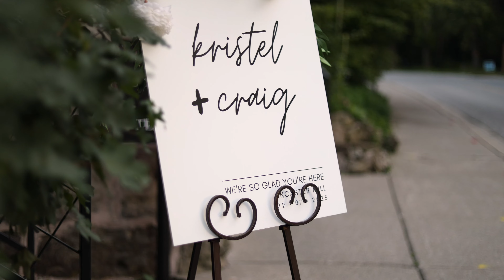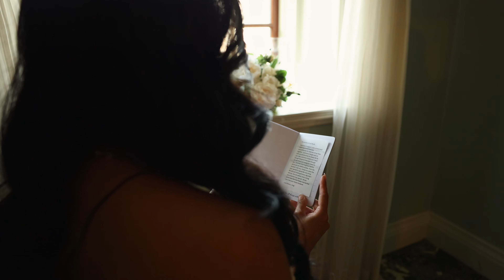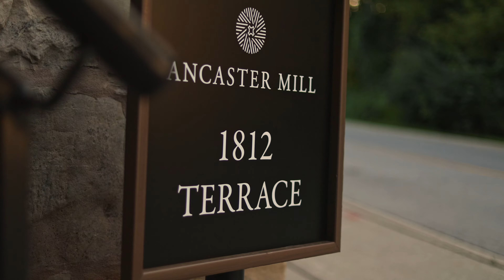Kristel & Craig 4K Film | I Promise to Hold your Hand.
In the captivating frames I caught, a wedding unfolded like a tapestry woven from Ukrainian and Filipino threads, intricately blending customs from both worlds. The crowning ceremony, steeped in Ukrainian tradition, adorned the couple amidst delicate ceremonial cloths, embodying their union in love and faith. Alongside, Filipino rituals infused depth as the exchange of coins symbolized prosperity, the veil evoked purity, and the cord bound the couple in eternal unity.

Against a backdrop resonating with Ukrainian floral motifs and the vibrant colors of Filipino textiles, the couple’s attire mirrored the harmonious fusion of these rich cultures. It was clear that above all the hurdles, love had woven its remedy, seamlessly stitching together these diverse traditions into a beautiful testament to the unifying power of love amidst life’s complexities.